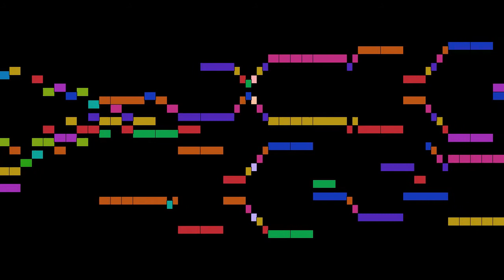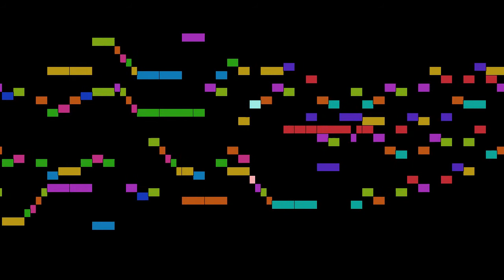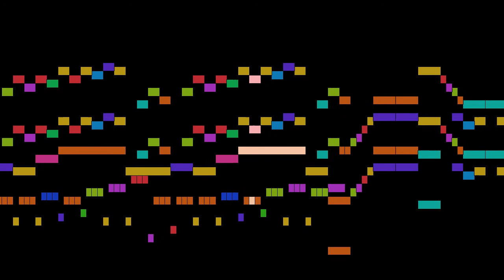Mozart - Adagio and Fugue in C minor, part 2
Adagio and Fugue in C minor, by W. A. Mozart, with animated score.